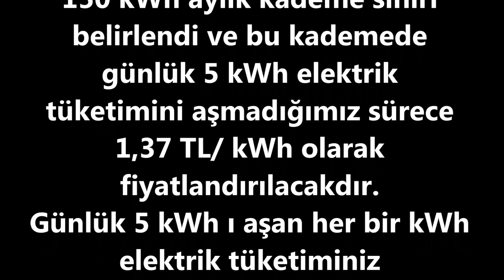kademeli elektrik tarifesi nedir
fişini güneşe tak
ELEKTRIK ZAMMI NE KADAR?2022
Elektrik Zammı Ne Kadar?2022 ve kademeli tarife sistemi nedir onu açıklayacağız,

2022 de elektriğe büyük zam geldi. EPDK kararıyla elektrik faturalarında kademeli tarife sistemine geçildi. Faturalara yüzde 50 ile yüzde 125 arası zam yapıldı.
Tarifelerde yapılan hesaplamaya göre, elektrik tarifelerinde mesken, sanayi ve ticarethane aboneleri için vergi ve fonlar dahil ortalama yüzde 52 ile yüzde 130 arasında değişen oranlarda zam yapıldı.
1 Ocak 2022 tarihinden itibaren mesken aboneleri için aylık 150 kWhe kadar olan tüketim miktarları için nihai fiyat 1,37 TL/ kWh, aylık tüketimlerin 150 kWhın üstündeki kısmı için ise 2,06 TL/ kWh olarak uygulanacaktır.
Elektrik faturalarında kademeli tarife sistemi nedir?
Elektrik faturalarında kademeli tarife sistemi nedir sorusunu Kademeli elektrik tarifesi sisteminde mesken abonelikleri için 150 kWh aylık kademe sınırı belirlendiği ve bu kademenin günlük 5 kWh elektrik tüketimini aşmadığımız sürece 1,37 TL/ kWh olarak fiyatlandırılacakdır. Günlük 5 kWh ı aşan her bir kWh elektrik tüketiminiz 2,06 TL/ kWh olarak hesaplanarak faturalandırılacakdır.
Mesken (ev) aboneleri için, daha önceki elektrik faturalarınızdan aylık kWh tüketimlerinin ortalama değerini bularak , bu kwh aylık elektrik tüketiminin kademeli elektrik tarife sistemine göre aylık 150 kWh a kadar olan elektrik tüketimlerinizin 1,37 TL/ kWh ile fiyatlandırılacağının, aylık 150 kwh ı aşan her bir kWhınızın 2,06 TL/ kWh olarak hesaplanarak faturalandırılacağı anlamına gelmektedir.
2021 Temmuz ayı elektrik fiyatlarına göre , 150 kWh ın altında tüketimiz olduğunu varsayarsak 0,915 tl/kWh fiyatının 1,37 tl/kwh olarak fiyatlandırılarak , yüzde 52 oranında mesken elektriğine zam yapılmışdır.

ev 5 kWh ve altı elektrik fiyatları ne kadar ?

2022 de Elektrik Faturanız Ne Kadar ?
2022 de Elektrik Faturanız Ne Kadar olucağını belirlememiz için aylık elektrik kWh tüketimimizi elektrik faturalarımızdan belirlemeli ve ay bazında 150 kWh a kadar olan elektrik tüketimlerimizi 1,37 TL/ kWh, 150 kWh ı aşan elektrik tüketimlerimizi 2,06 TL/ kWh olarak hesapladığımızda, mesken aboneleri için ortalama aylık elektrik faturamızı belirleyebiliriz.
Ev elektrik aboneleri için kademeli faturalandırma örnek hesaplama

EPDK Tarafından Onaylanan ve 1 Ocak 2022 Tarihinden İtibaren Uygulanacak Faaliyet Bazlı Tarifeler

Elektrik Faturamdan Nasıl Tasarruf Yaparım ?
Elektrik faturanızdan tasarruf yapabilmek için , tasarruflu ampüller kullanmak, elektrikli cihazlarınızı kullanmaz iken fişini çekmek, elektrik tüketimlerinizi azaltmak gibi tasarruf yöntemleri uygularken , evinize veya işyerinize kısmı güneş enerji sistemleri ile elektrik faturanızda köklü değişikler yapabilir, olası elektrik kesintilerine karşıda güneş enerji sisteminizden ürettiğiniz elektriği perforans akülerde depolayarak kesintisiz bir enerji kaynağına sahip olmuş olursunuz.

₺ GÜNEŞ ENERJİSİ İLE ELEKTRİKTEN NASIL TASARRUF YAPARIM ? sayfamızı inceleyebilirsiniz.

elektriğe zam,
Elektriğe yüzde kaç zam geldi 2022?
Elektrik Zammı Ne Kadar?,
Elektrik Zammı Ne Kadar?2022,
Elektrik fiyatları ne kadar arttı?,
1 kw elektrik kaç TL 2022?,
Elektriğe büyük zam,